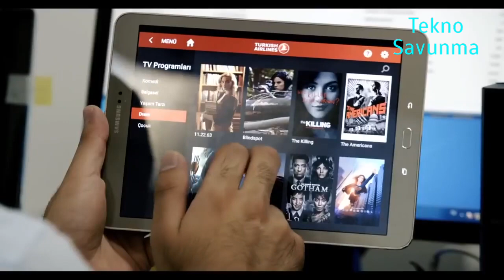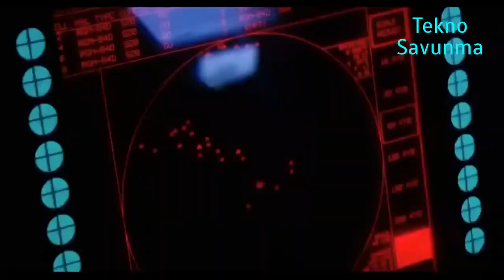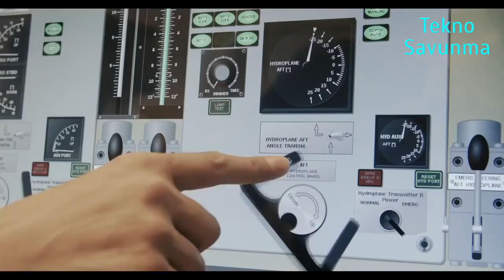Google ve Microsoft'tan Türkiye'ye beyin göçü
HAVELSAN, yurt dışına giden ya da yurt dışında çalışmalar yürüten nitelikli insan kaynağının Türkiye kazandırılması çabaları kapsamında alanında küresel düzeyde lider olan şirketlerden bazı çalışanları bünyesine kattı.

Şirket, tersine beyin göçüne yönelik çalışmalar kapsamında yurt dışına giden şirket personeline yönelik anket çalışması gerçekleştirdi ve sonuçları analiz ederek atılacak adımları belirledi.

Bu kapsamda yürütülen çalışmaların hedef kitlesi gerek yurt dışına gidenler gerekse yurt dışında eğitim alan, çalışan, yaşayan ancak yurda dönmek isteyenler oluşturdu. Geçen yıl yurt dışındaki kariyer fuarlarında özellikle ikinci gruptakilere odaklanıldı.

Yurt dışına giden çalışanlarıyla iletişimi koparmayan şirket, tekrar dönmek isteyenlerin değerlendirme süreçlerini de kısalttı.
 Bunun yanında, yurt dışındaki bir tanıdıklarının şirkete kazandırılması konusunda HAVELSAN çalışanları teşvik edildi.

Türkiye'ye dönenlerden yurt dışındaki deneyimleri dinleyen şirket yetkilileri, gerek koşulların iyileştirilmesi gerekse çalışanların şirkete bağlılıklarını artırmak amacıyla çeşitli adımlar attı.
 Geçen yıl yürütülen tüm bu çabalar sonunda yurt dışından 15 kişinin dönüşü sağlandı. Bu kişiler arasında Google, Microsoft, Mastercard, ASML gibi alanında önde gelen firmalardan isimler yer aldı. Hollanda, ABD, İngiltere, Almanya gibi ülkelerde çalışanlar çalışmalarını bundan sonra HAVELSAN bünyesinde sürdürecek.

HAVELSAN yetkilileri tersine beyin göçü çalışmaları kapsamında bu yıl İngiltere ve Almanya'ya yeniden gidecek, Hollanda, ABD ve Pakistan'da görüşmeler yapacak. Şirket, Türkiye'ye dönmek isteyen ve çalışmalarıyla HAVELSAN’a katkıda bulunabilecekleri bünyesine katmayı sürdürecek.

HAVELSAN’a dönenler arasında TÜBİTAK'ın Uluslararası Lider Araştırmacılar Programı kapsamında Ar-Ge projesi yapacaklar, yurt dışı deneyimi sonrasında hem şirkette çalışıp hem de üniversitede yeni yeteneklerin gelişimine katkıda bulunacaklar, bilgi ve yeteneklerini Türkiye’de yürüteceği çalışmalarda değerlendirmek isteyenler yer alıyor.

Geri dönüş kararlarında Türkiye'de çalışmak ve yaşamanın verdiği manevi haz, ailevi nedenler, çalışma alanlarına yönelik sunulan akademik destekler etkili oldu.
Geri dönen isimler, araştırma geliştirme desteklerinin artması, yıllık izin süreleri, sosyal olanaklar ve ekonomik koşulların iyileştirilmesi, hiyerarşiye dayalı yapılanma yerine fikirlerin, durumların, problemlerin, fırsatların daha demokratik şekilde insanların statü ve konumlarından bağımsız konuşulabildiği bir ortamın oluşturulmasının tüm bu süreci destekleyeceğini belirtiyorlar.